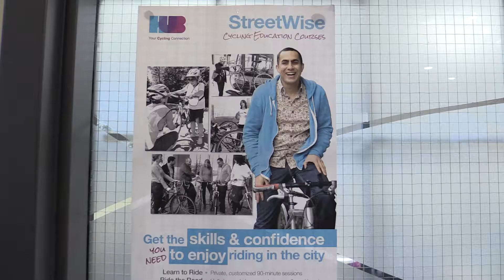Winter cycling tips from HUB Cycling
Winter is fast approaching as Erin O'Melinn, Executive Director of HUB Cycling, offers tips for winter cycling.